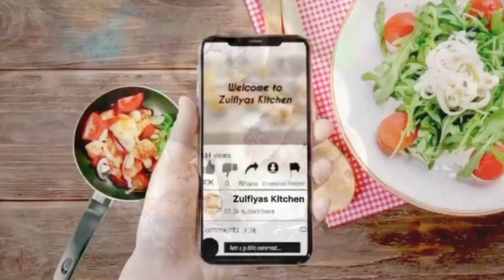Яблочно-ореховые-печенья | Apple-nut-biscuits|Apfel-Nuss-Kekse|Elma-kurbiyesi|ئالما-ياڭغاق-پىچىنە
Яблочно-ореховые-печенья/ Apple-nut-biscuits/ Apfel-Nuss-Kekse/ Elma-kurabiyesi/ ئالما-ياڭغاق-پىچىنە

🇬🇧Ingredients:

✅Dough:
▫️ Baking powder - 1/2 sachet (1 tsp)
▫️ Sugar - 50 gr
▫️ Vanilla sugar - 1 sachet (2tsp)
▫️ Flour - 4,5 cups

✅Filling:
▫️ Apple - 3-4 psc
▫️ Sugar - 5 tbsp
▫️ Nuts - 1 cup

⏰ Baking time: 15 min / 170 °C

🇩🇪 Zutaten:

 ✅Teig:
 ▫️ Butter - 200 gr
 ▫️ Joghurt - 50 gr
 ▫️ Öl - 100 ml
 ▫️ Ei - 1 St
 ▫️ Backpulver - 1/2 Packung (1 TL)
 ▫️ Zucker - 50 gr
 ▫️ Vanillezucker - 1 Packung (2 TL)
 ▫️ Mehl - 4,5 Tassen

 ✅Füllung:
 ▫️ Apfel - 3-4 psc
 ▫️ Zucker - 5 EL
 ▫️ Nüsse - 1 Tasse

 ⏰ Backzeit: 15 min / 170 ° C.

 🍽 Genieße dein Essen 🌸

🇷🇺 Ингредиенты:

 ✅ Тесто:
 ▫️ Сливочное масло - 200 гр
 ▫️ Йогурт - 50 гр
 ▫️ Масло - 100 мл
 ▫️ Яйцо - 1 шт.
 ▫️ Разрыхлитель - 1/2 пакетика (1 ч. л.)
 ▫️ Сахар - 50 гр
 ▫️ Ванильный сахар - 1 пакетик (2 ч. л.)

 ✅Начинка:
 ▫️ Яблоко - 3-4 шт.
 ▫️ Сахар - 5 ст.л
 ▫️ Орехи - 1 стакан

 ⏰ Время выпечки: 15 мин / 170 ° C

 🍽 Приятного аппетита 🌸